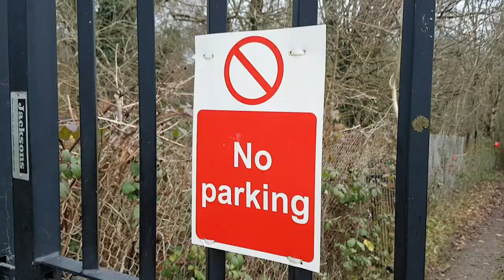ASMR SoftTalk - Walk&Talk - Dog Walk in the woods ☆ Gentle Male Voice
Hello and Welcome to my ASMR channel, a place to relax and be present.
This video is aimed at helping to raise awareness to mental health support and encouragement for those afflicted by sensitisation anxiety and agoraphobia.
I'm in the process of recovery from PTSD and whilst I'm still struggling with anxiety and tiredness exhaustion, I'm so grateful when I'm able to get little pockets of being to experience being calm out and about. My dog Callum is a Westie and enjoys his walks with me.